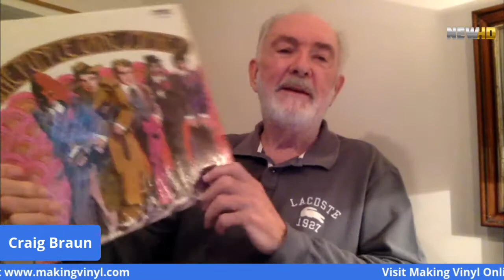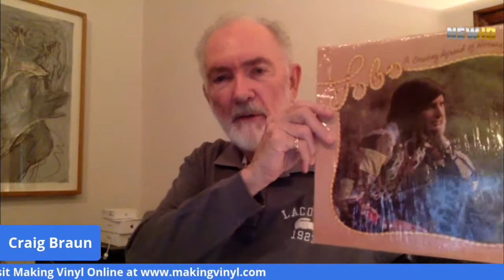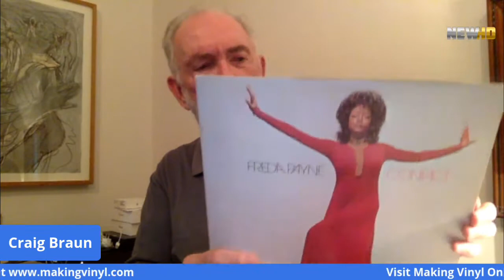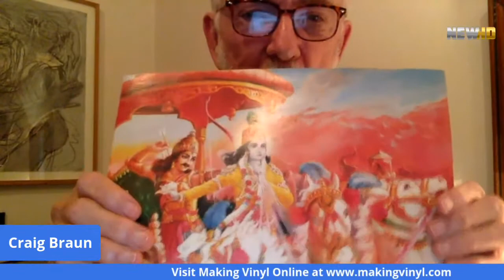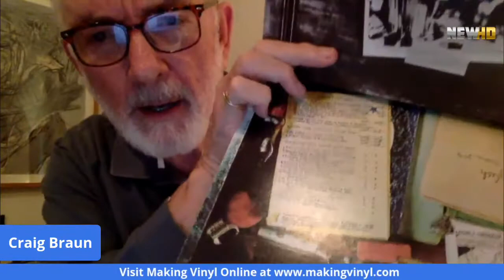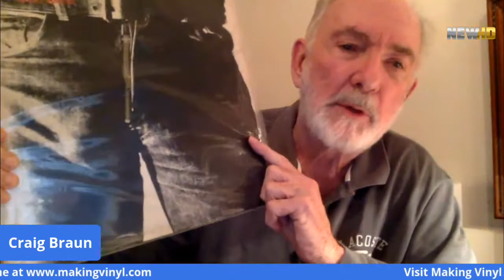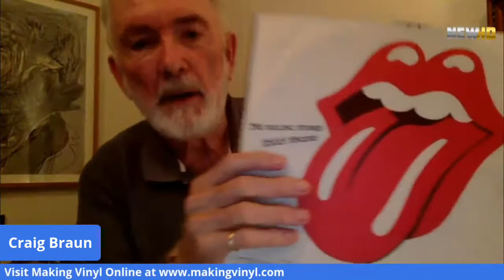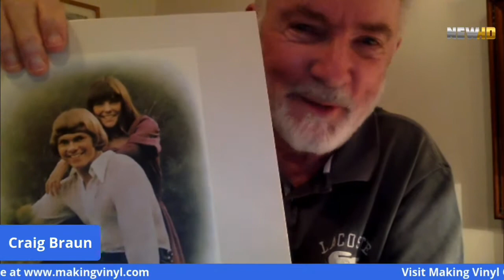The Zach Martin Show with Craig Braun, Spencer Drate, and Judith Salavetz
Legendary designer Craig Braun joins Zach Martin and award-winning album designers Spencer Drate and Judith Salavetz, to discuss his career creating iconic album and logo designs for music legends such as The Rolling Stones, George Harrison, The Carpenters, Barry White, Quincy Jones and many more. Hear Braun's story behind the conception and creation of the zipper cover art for "Sticky Fingers"  by The Rolling Stones, as well as Braun's central role in creating the Stones' iconic "Lips" logo.